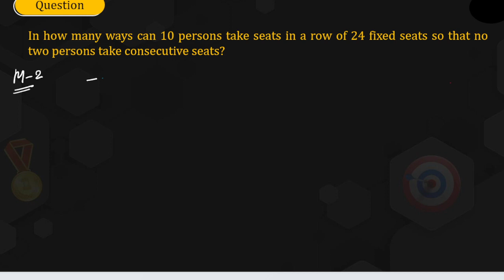Seating 10 people Without Consecutive Seats : Solving Puzzle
In how many ways can 10 persons take seats in a row of 24 fixed seats so that no two persons take consecutive seats

#10 people,
Seating Arrangement,
Combinatorics,
Seat Allocation,
Group Seating,
Non-Consecutive Seating,
Puzzles,
Math Problem,
Problem Solving,
Counting Arrangements,
Seating Options,
Logical Challenge,
Row Seating,
Seating Strategies,
Mathematical Puzzle,

How can 10 people sit in a row of 24 solid seats, in which no two people can sit together? This question is a perfect example of personal entertainment and calculation science, which can be solved with the help of questions. This big question has been explained in simple words, so that you can understand it very easily.